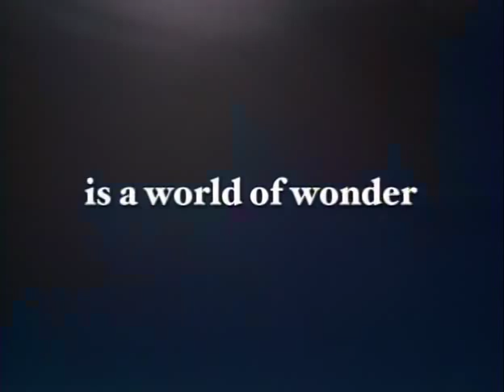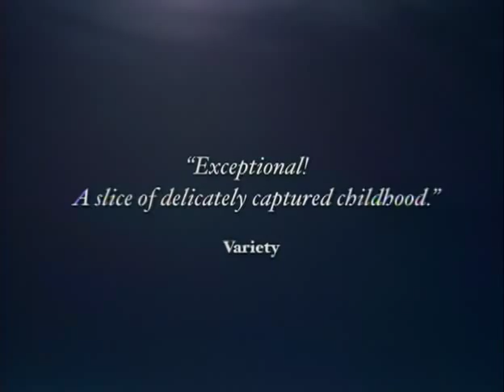Eve & The Fire Horse TRAILER